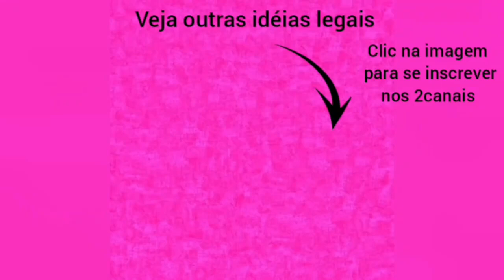As pessoas vão amar essa decoração com Garrafa Pet